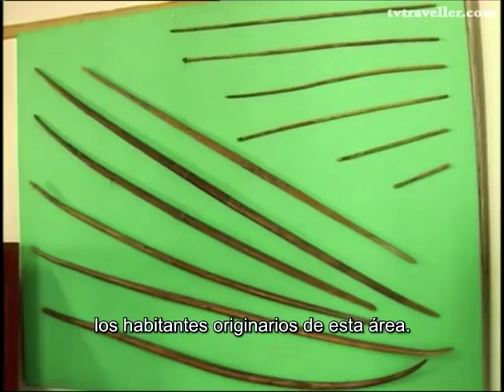Route from Patagonia to Humahuaca: Argentina from South to North (2005)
Discover the beauty of the immense landscapes of Patagonia and get to know the colonial towns of the North and their hospitable inhabitants.

Guanacos, condors, Magellanic penguin and immense plains with rivers of sheep: the Argentine Patagonia offers landscapes of intact nature from the Peninsula Valdes to the end of the American continent.

Crossing the country to the north, we reach the province of Jujuy, located near the Chilean and Bolivian borders in the northwest of Argentina, where the rainbow coloured rocks and colonial towns are found. Visitors will also be delighted by perfect-pictures offered by the North of Argentina.

Purmamarca will be the closest settlement in the direction to Humahuaca, located under the Cerro de los Siete Colores. Purmamarca is a pleasant little town of adobe buildings close to Salinas Grandes, the third largest salt flats in the world and a striking feature of the landscapes found in the Jujuy Province.